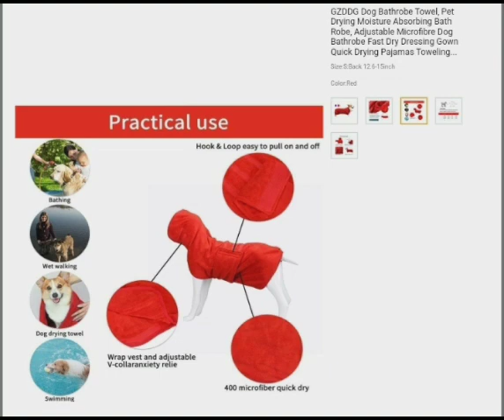GZDDG Dog Bathrobe Towel, Pet Drying Moisture Absorbing Bath Robe,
GZDDG Dog Bathrobe Towel, Pet Drying Moisture Absorbing Bath Robe, Adjustable Microfibre Dog Bathrobe Fast Dry Dressing Gown Quick Drying Pajamas Toweling